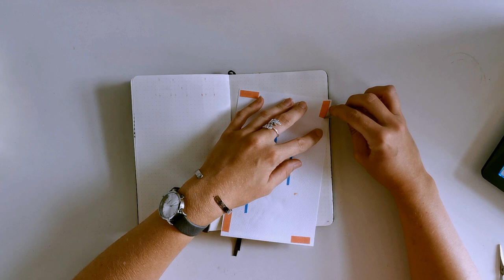Bullet journal | Page de garde AOÛT 2020